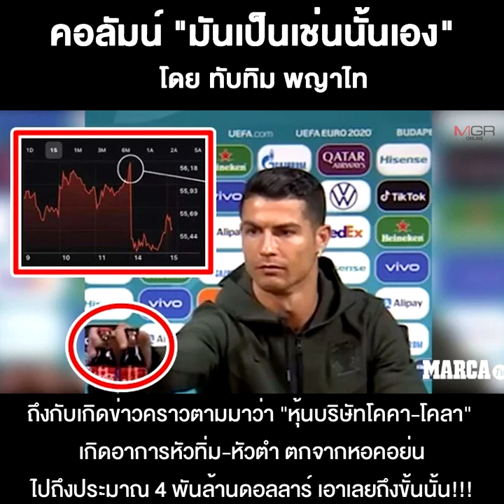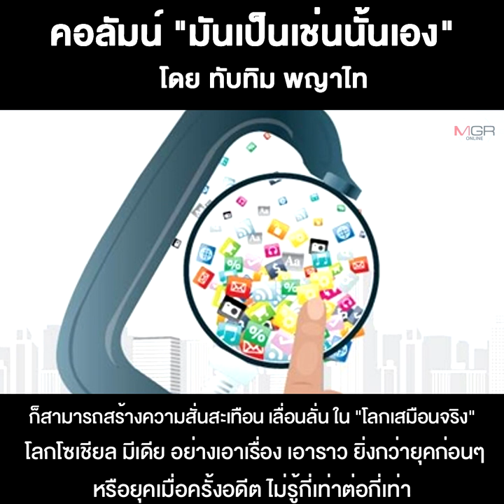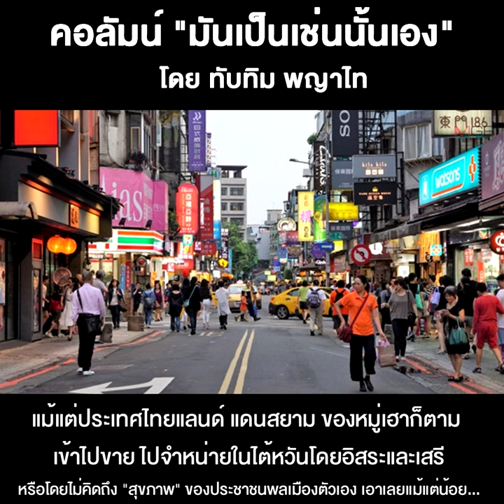ว่าด้วยอิทธิพลของ “คนดัง”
20/06/2021 ว่าด้วยอิทธิพลของ “คนดัง”